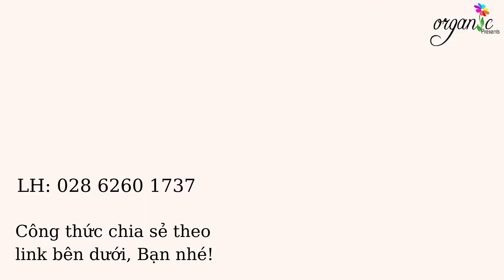ORGANIC NO. #104 - DẦU GỘI DƯỠNG TÓC TỪ CÂY CỎ THẢO MỘC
HƯỚNG DẪN CHI TIẾT CÁCH LÀM DẦU GỘI THẢO MỘC
TƯ VẤN KHÁCH HÀNG:
Zalo 1: 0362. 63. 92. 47 (Organic Thuyết)

Zalo 2: 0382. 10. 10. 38 (Organic Nhi)

Zalo 3: 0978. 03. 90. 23 (Organic Hạnh)

Zalo 4: 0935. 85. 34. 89  (Organic Thuyết)

Mua hàng trực tiếp:

50/46 Dương Đức Hiền, Phường Tây Thạnh, Quận Tân Phú

Chỉ đường:

- Hướng từ Cổng KCN Tân Bình: Đi dọc theo đường Tây Thạnh, quẹo trái vào đường D9. Thẳng đường D9, đến đèn giao thông, đi thẳng vào đường Dương Đức Hiền (Trung tâm thể thao Tây Thạnh nằm bên phải).

- Hướng từ Cộng Hòa - Trường Chinh: Đi qua Pandora, đến đèn giao thông, quẹo trái vào Chế Lan Viên. Tiếp tục đi theo đường Chế Lan Viên, đền đèn giao thông thứ hai, quẹo trái vào Dương Đức Hiền (Trung tâm thể thao Tây Thạnh nằm bên phải).

Tiếp tục đi thẳng đường Dương Đức Hiền, gặp Satra Food bên tay phải, nhìn phía bên trái chếch lên trên 10m là hẻm 50 Dương Đức Hiền. Vào hẻm 50 Dương Đức Hiền 150m, CTY CP QT ORGANIC nằm phía tay phải.